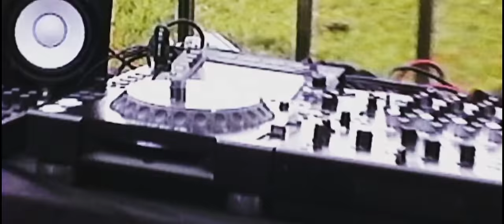I Promise You EP (Official Video)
I Promise You EP